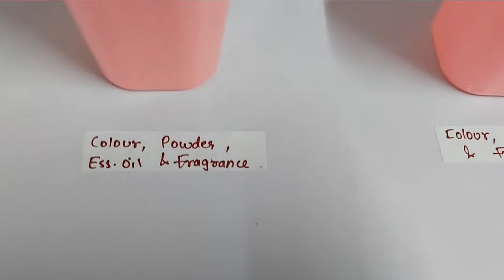LEARN SOAP MAKING | MAKE SOAPS AT HOME | NEEM SOAP | SOAP BASES |SOAP MAKER | DAILY ESSENTIALS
learn soap making with me !
Neem soap.

I'm on Instagram as @dailyessentials2306 Install the app to follow my photos and videos.

for learning ping me 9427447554

Cosmetic making includes

*Lipstick section- lipstick , kajal, mascara, creamy eyeshade, lipbalm

*Gel making- 30+types
*Creams-30+
*Lotions-30+
*Scrubs-30+
*Gel scrubs-15+
*Face packs-30+
*Face masks-30+
*Face steams-10+
*Face granules-20+
*Hair care-10+
*Face serum-all skin type
*Toner-10+
*Lipscrubs-25+
*Lipbalms-25+
*Blink balm-1
*Lipserum-1
*Beard oil-1
*Skin glow oil-1
*Body oil-2
*Baby massage oil-1
 *Foot soak- 10+
*Bath salt - 15+
*Waxpowder- 10+
*Vit-c- 3

Soap making includes

*Melt and pour soap making-50+

*Soap base making-5+

*Shampoo making-15+

*Cold process soap making-5

*Face wash making-10+

*Body wash making-10+

*Shower gel making-10+

*Handwash making- 10+

*Bathbomb making-10+

*Sugar scrub soap cubes making-20+